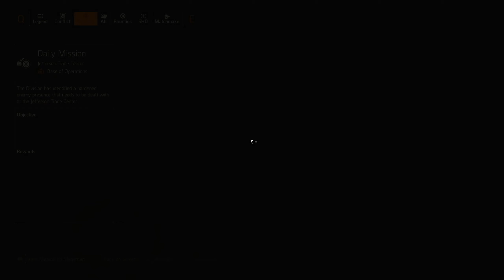Viewpoint 21 highest DMG full group | air space 509 mod appstar polodon dwafa